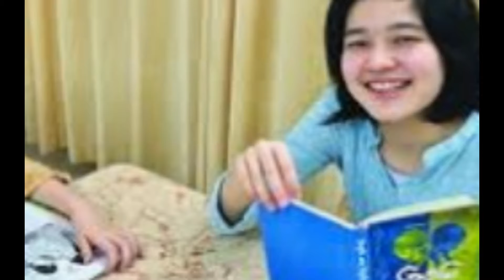জাপান ও বাংলাদেশি মা বাবার দুই মেয়ে বিষয়ে রায় আজ | Imran Erico |SL Bangla Life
ভিডিওটি ভালো লাগলে অবশ্যই লাইক দিন ও সবাইকে জানিয়ে দিতে শেয়ার করুন। এবং পরবর্তীতে কোন বিষয়ের উপর ভিডিও দেখতে চান কমেন্ট করে জানান আমাদেরকে। ধন্যবাদ সবাইকে

(If u have any problem with my video and audio please Contact with me.